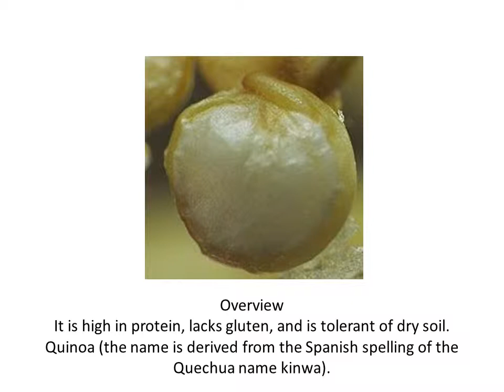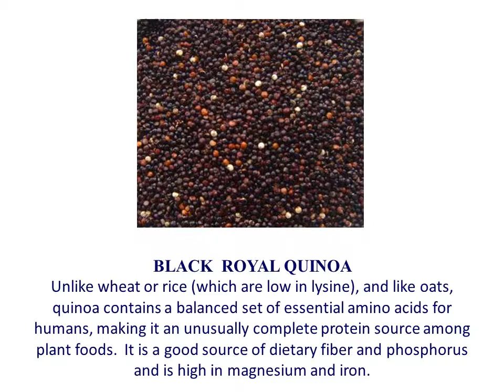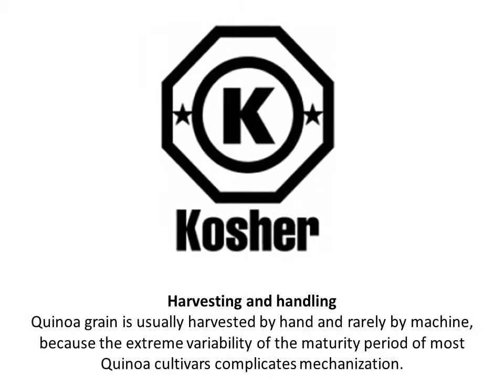Quinoa Royal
Quinoa (from Quechua: kinwa), a species of goosefoot (Chenopodium), is a grain crop grown primarily for its edible seeds.
A common cooking method is to treat quinoa much like rice, bringing two cups of water to a boil with one cup of grain, covering at a low simmer and cooking for 14–18 minutes or until the germ separates from the seed.